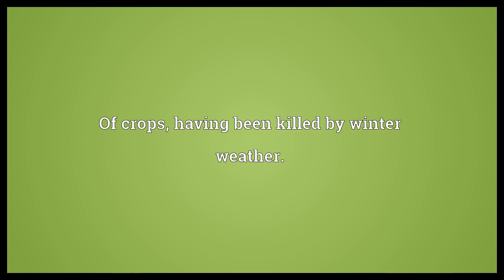Winter-killed Meaning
Video shows what winter-killed means. Of crops, having been killed by winter weather..  Winter-killed Meaning. How to pronounce, definition audio dictionary. How to say winter-killed. Powered by MaryTTS, Wiktionary